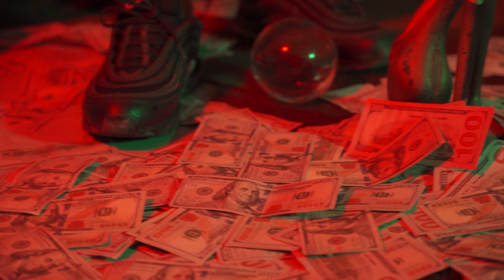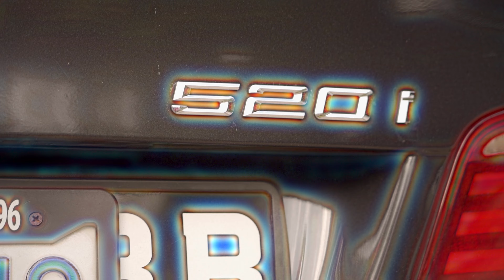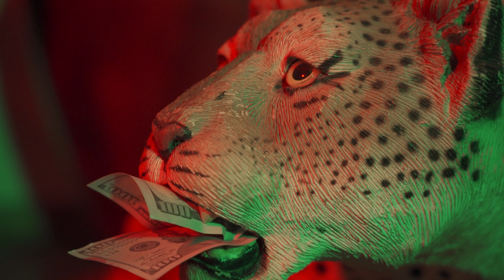Prohgres - Chop & Believe (Official Video)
2022 Hemton Music / 6ix Real Records